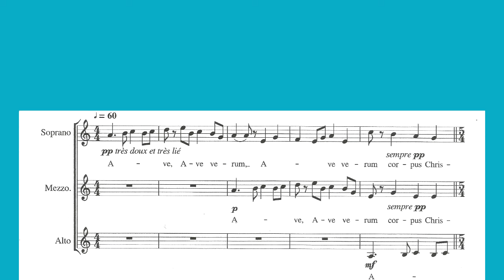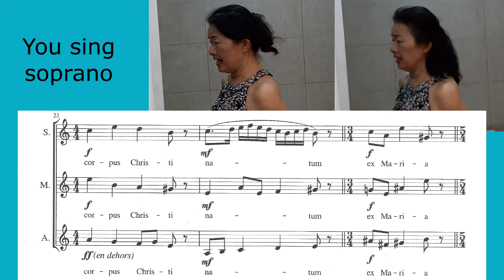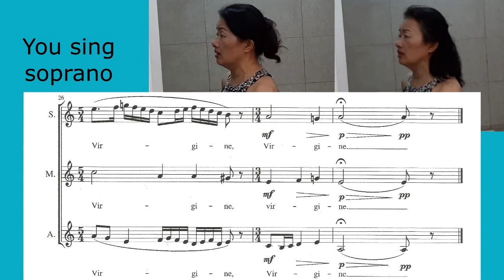Ave Verum Corpus [ Francis Poulenc ] karaoke for soprano アヴェ ヴェルム コルプス ソプラノさん用 カラオケ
脳トレ＆癒し　ハーモニーセラピー⑩　Ave Verum Corpus [ Francis Poulenc ] 3 voices 　 アヴェ　ヴェルム　コルプス　女声3部

Ave Verum Corpus [ Francis Poulenc ] soprano partアヴェ　ヴェルム　コルプス　ソプラノさん練習用